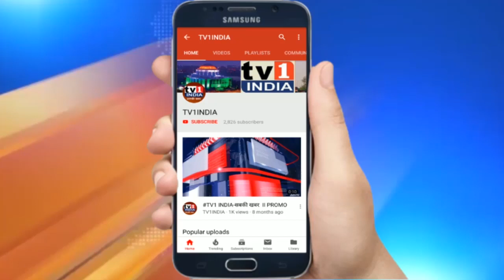पूर्व विधायक संदिप नाईक के जन्मदिन के उपलक्ष्य में रक्तदान | युवा नेता स्वप्निल नाईक काआयोजन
पूर्व विधायक संदिप नाईक के जन्मदिन के उपलक्ष्य में कोपरखेरणे में रक्तदान, स्वप्निल नाईक का आयोजन | भाजपा के युवा नेता एवं पूर्व विधायक संदिप नाईक के जन्मदिन के उपलक्ष्य में कोपरखेरणे के रा.फ.नाईक स्कूल में आयोजित रक्तदान शिविर में सैकड़ों नागरिकों ने रक्तदान किया. पूर्व नगरसेवक लीलाधर नाईक एवं युवा नेता स्वप्निल नाईक ने टाटा मेमोरियल हास्पिटल परेल की मदद से इस ब्लड डोनेशन कैंप का आयोजन किया था. इस अवसर पर श्रमिक शिक्षण मंडल के सचिव सुरेशदादा नाईक ने भाजपा नेता संदिप नाईक को जन्मदिन की शुभकामनाएं देते हुए उन्हें समाज और जनता का सेवानिष्ठ नेता बताया.